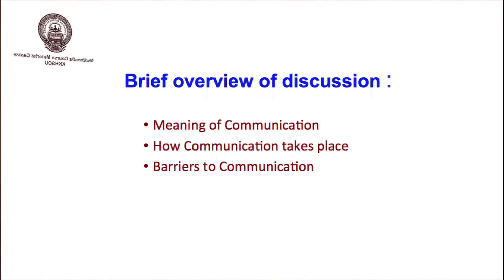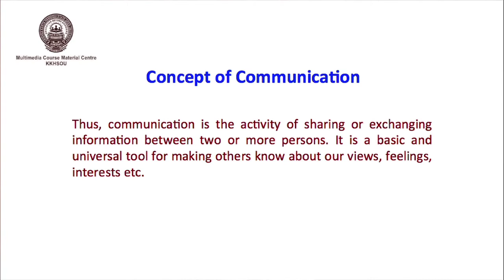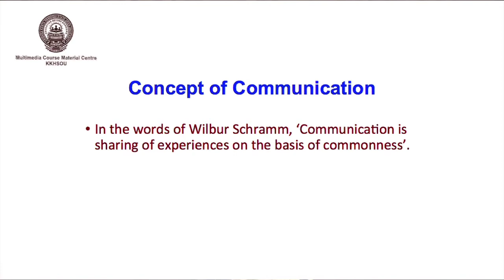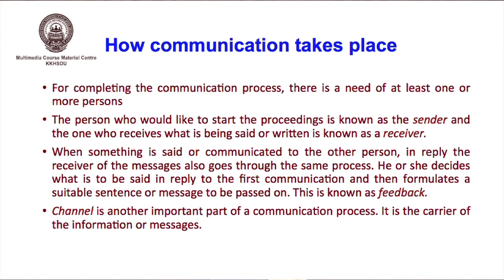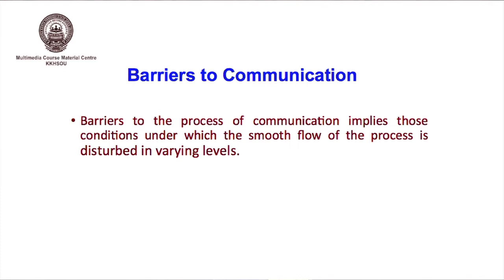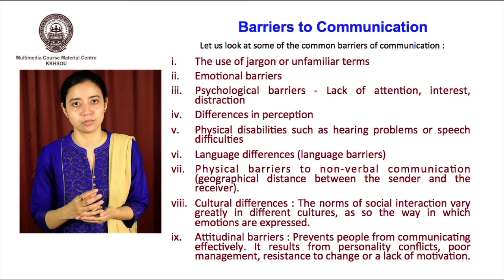BA in Journalism and Mass Communication, 1st Semester, Block 1, Unit-3, 'Communication'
Presented by
Dr. Trisha Dowerah Baruah
Bhupen Hazarika School of Mass Communication